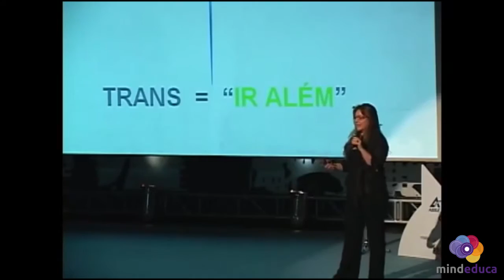Transdisciplinaridade: O pensar no século XXI, com Regina Migliori